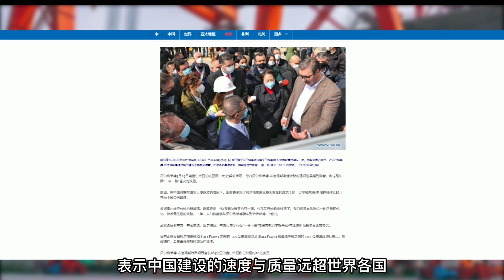“軟弱總統”武契奇：白宮裡卑躬屈膝認慫，像罪犯一樣坐板凳上賣國。對中國卻十分英勇，含淚三次親吻中國國旗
他身高一米九二，擁有著高大威猛的身軀，卻是世人皆知的“懦弱總統”，出席波黑的活動上遭人擲石襲擊，他卻卑躬屈膝求和，在美國白宮面對川普會談時，他像“罪犯”一樣被審判，受到如此的恥辱他卻一聲不吭。後來疫情肆虐，歐洲各國的見死不救，讓這位高大的總統在鏡頭面前含淚絕望的向各國求助。就是這樣的懦弱總統，卻在頻頻力挺中國。在採訪中怒斥西方憑空捏造的“中國威脅論”，在國際上維護中國的主權跟領土完整。在北約聯盟的威脅下，依舊和中國合作建高鐵，三次親吻中國國旗。

究竟是什麼原因讓這位懦弱的總統在面對中國時表現出巨大的勇氣？

今天讓我們來了解一下這位中國的“鐵哥們”，塞爾維亞最年輕的總統 ———亞歷山大·武契奇